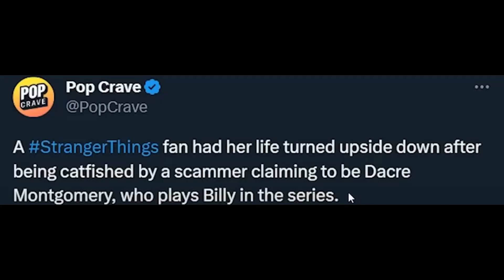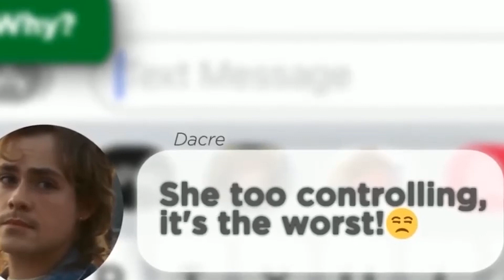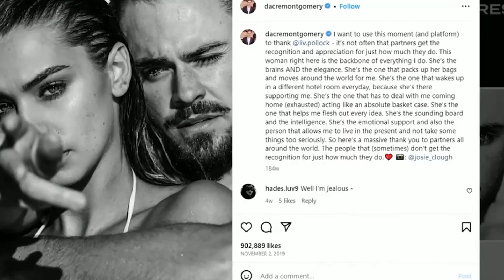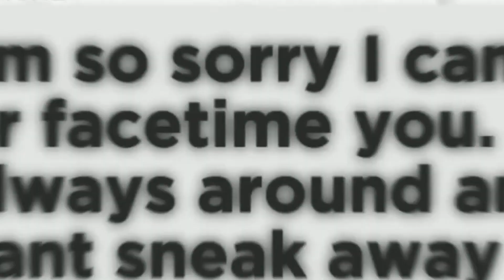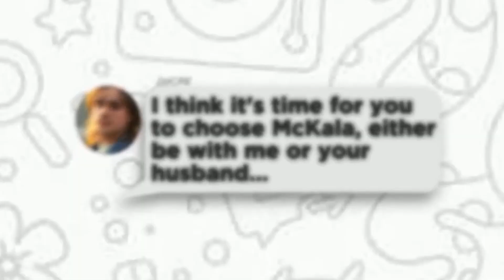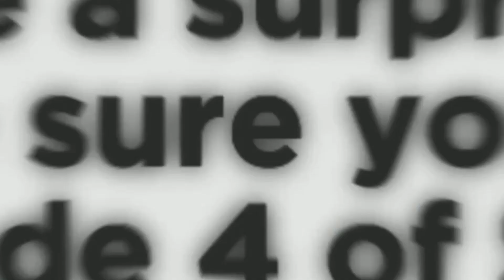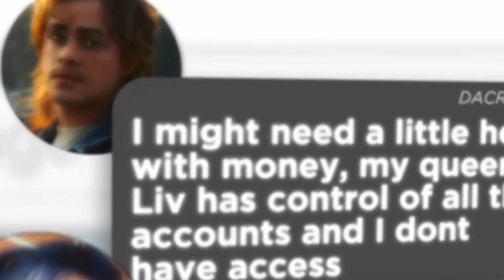Stranger Things Fan Divorces Husband For A Catfish